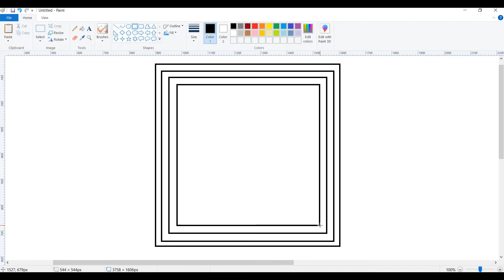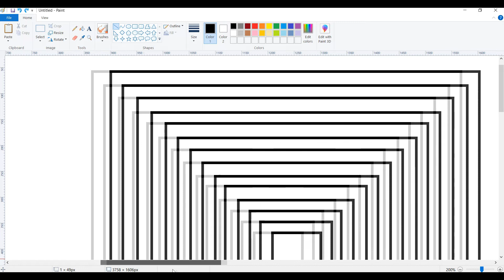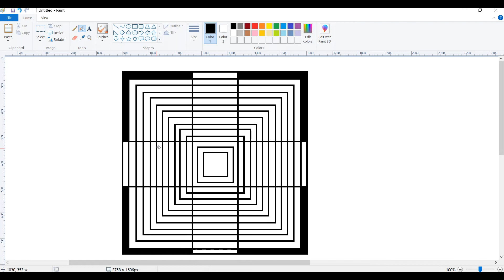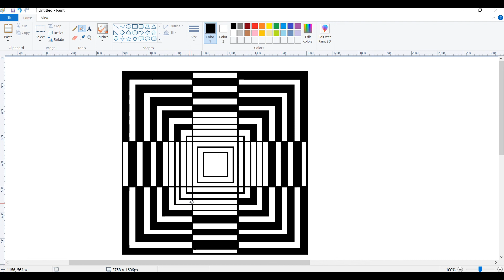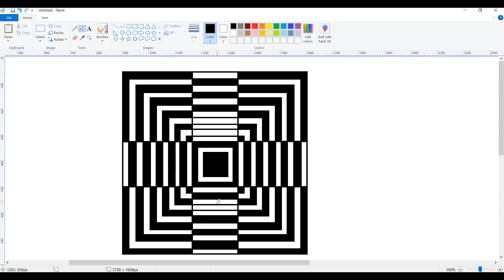How to Draw 3d Geometrical Design on MS Paint | Microsoft Paint Drawing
How to Draw 3d Geometrical Design on MS Paint